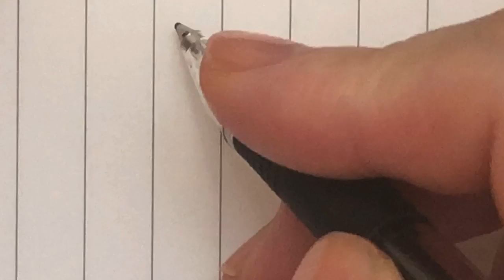【輝】見る講座vol.41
輝
４画目しっかり左へ出るようにします。
旁はは下が出るように少し下げめに終わります。
特に気をつけるところは偏と旁の距離感。
怖がって逃げるのではなく角度を変えて二つが上手に一つになるように。
「光」が偏なた時に形が変わるように、「軍」も単体の時と旁の位置にあるのとでは微妙に違うということも頭に置いて書きましょう。

関連動画